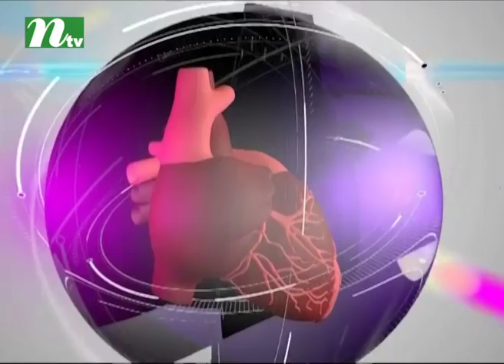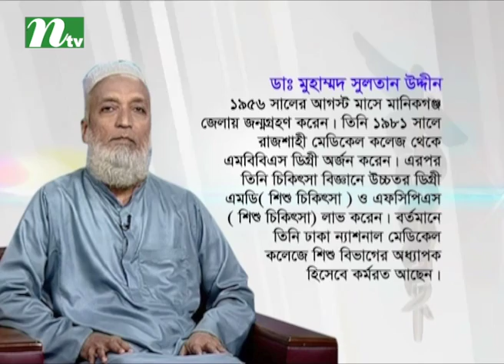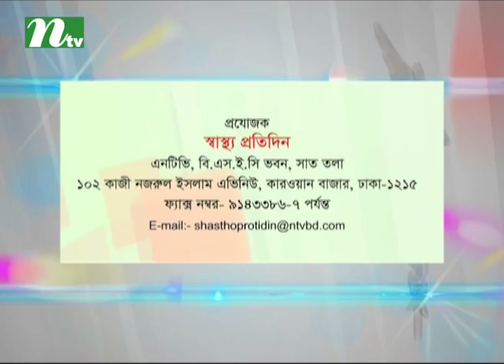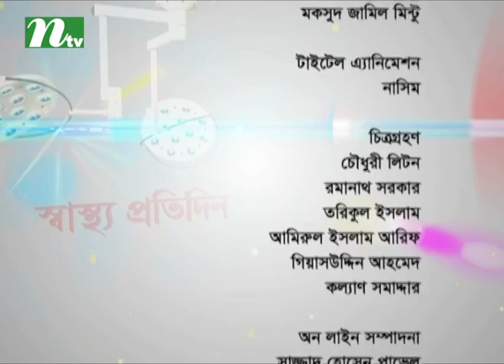Shastho Protidin - EP 2809 : Treatment for fever in children